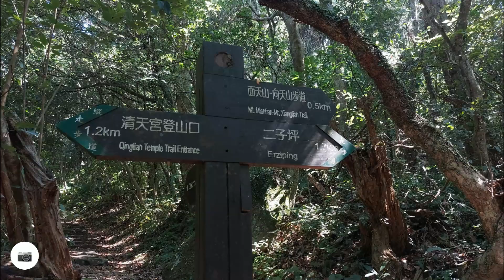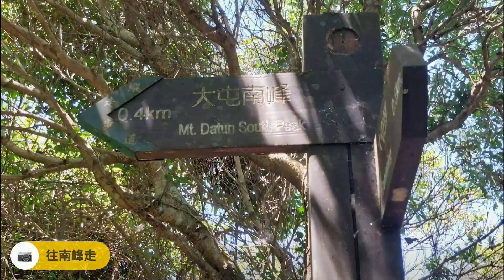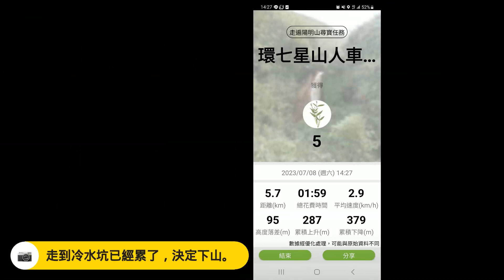2023/7/8 走遍陽明山之4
今天又來走遍陽明山任務, 本來計劃要走大屯山主峰-連峰步道以及2段的七星山人車分道, 結果走到冷水坑, 我就累了, 完全不想動, 那就下山回家, 改日再戰吧!